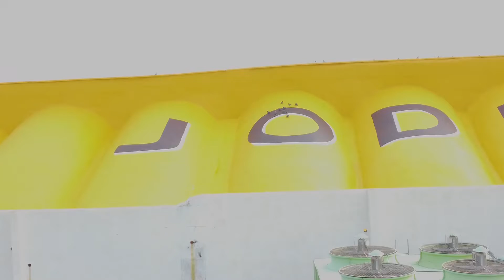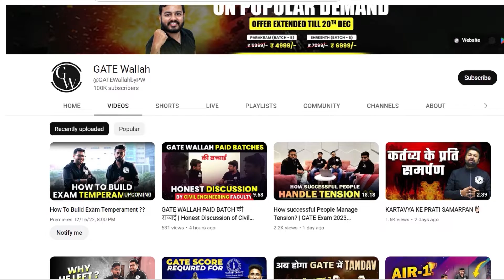Executive M-Tech at IIT | Industry/ Part time/ Working Professionals | Complete Information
Hey friends,
This is Meraj Ahmad Warsi. I am an alumnus of Aligarh Muslim University and Jamia Millia Islamia and am currently a research scholar at IIT Jodhpur. This is Vlog channel where I will share my experiences at the campus.

In this video, I have shared a short interview regarding M-Tech Executive course in AR/VR at IIT Jodhpur. It encompasses the admission procedure, campus life and experiences of this course in the campus.

PW | Physicswallah | GATEWALLAH | GATE2023 | M-TECH | EXECUTIVE M-TECH | MTECH IN AR/VR